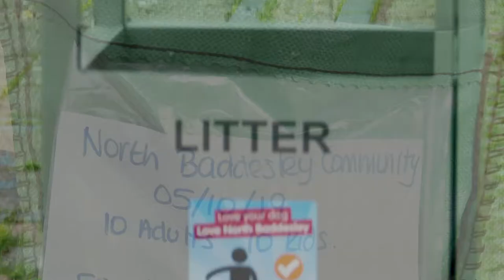Litter picking in North Baddesley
The Fleming Avenue area in North Baddesley was litter picked by more than 30 community volunteers in an event organised by Parish Councillor Vicky Wotton. Clean up days and individual voluntary litter picking are supported by Test Valley council as a partial answer to the cuts in environmental services budgets.